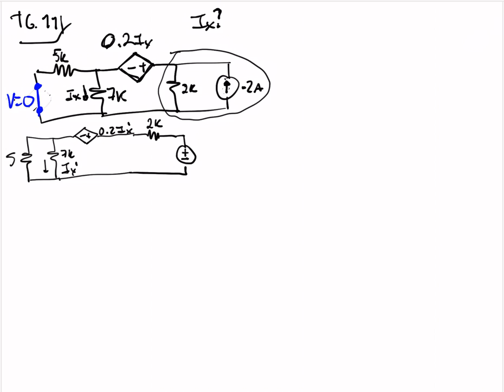Circuitos I, Tarea 6, problema 11